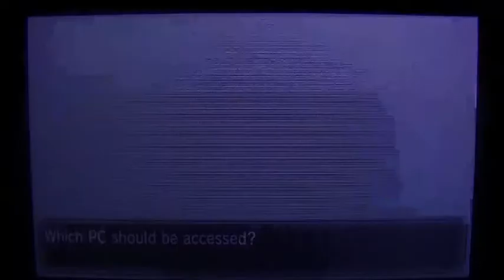ToneGeek Play's... Pokémon Y, Part 20 - Snorlax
Is this secretly another Gen I remake?

-ToneGeek2013-